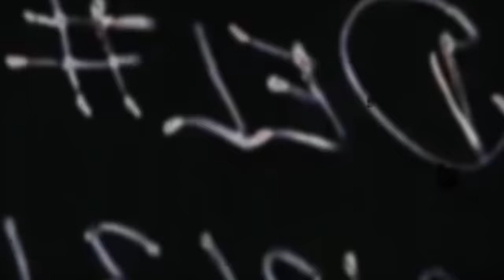Chugging 2 Big Bottles Of Lemon Juice After Brushing Teeth!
-OFFICIAL ENGRAVED DAS BOOTS: Coming Soon!
-BADLANDS CHUGS COLA: Coming Soon!
-REAL ESTATE NEEDS: Contact Regina 4 Real Estate (aka.

CHAPTERS
0:00 - 1:45 INTRO
1:46 - 2:32 TRYING LIQUID DEATH GRAVE FRUIT
2:33 - 5:11 BRUSHING TEETH BEFORE CHUG
5:12 - 9:38 CHUG (ENOUGH TALK!)